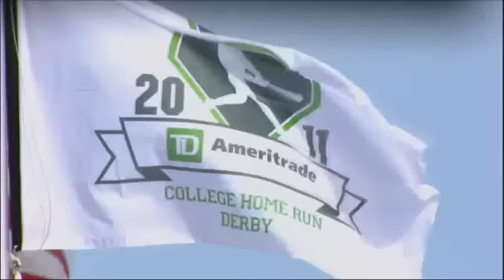TD Ameritrade College HR Derby - 2011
Eight of college baseball's premier power-hitters will gather to put on a slugfest at TD Ameritrade Park in Omaha. Some of the nation's top ballplayers took part in the 2011 College Home Run Derby, including the nation's No. 1 home run hitter, Georgia Southern's Victor Roache, and Collegiate Baseball's Freshman of the Year, College of Charleston's Daniel Aldrich. The derby was a hit on television as well, drawing in over 1.3 million viewers nationwide.

The 2012 Home Run Derby will be taped and will air on CBS Saturday, July 7, at 2 p.m. ET.